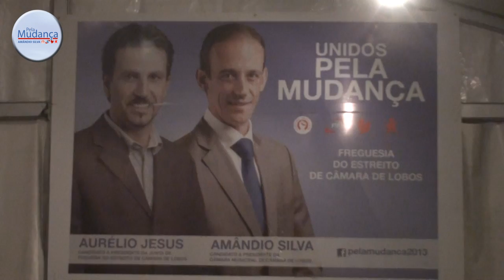Amândio Silva, Apresentação candidatos Junta Estreito Câmara de Lobos, 31-8-2013